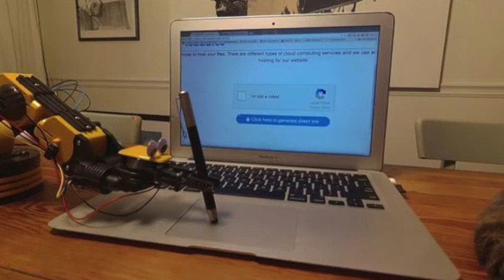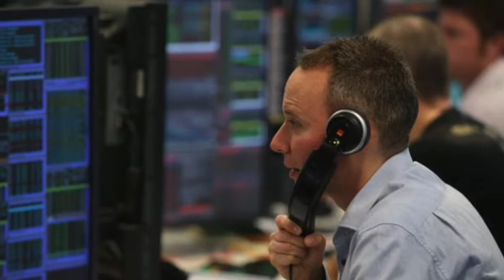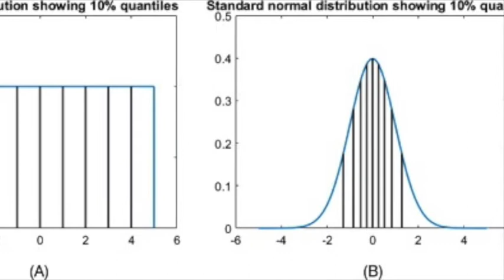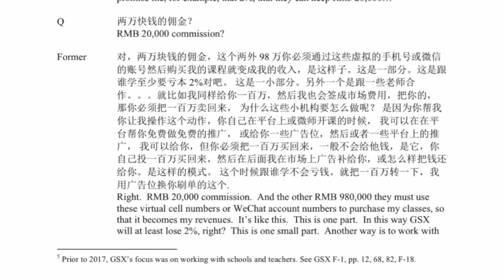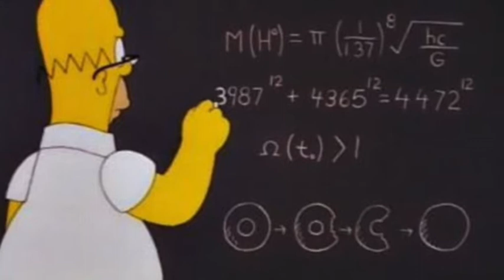Financial Fraud in the Age of Cyberpunk: GSX Tech Edu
As of Jul 11, the stock price of GSX is over $87, representing over 300% growth since the beginning of 2020. However, after much scrutinization, we found that it is vastly overvalued, and we give it a sell rating. Here’s why.